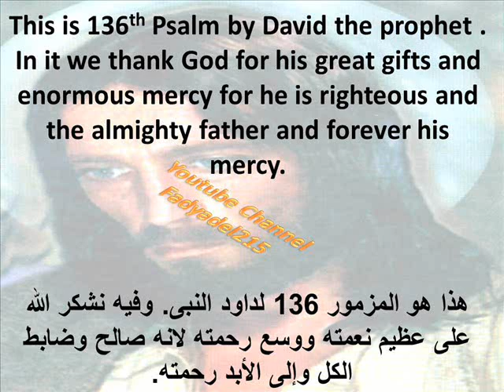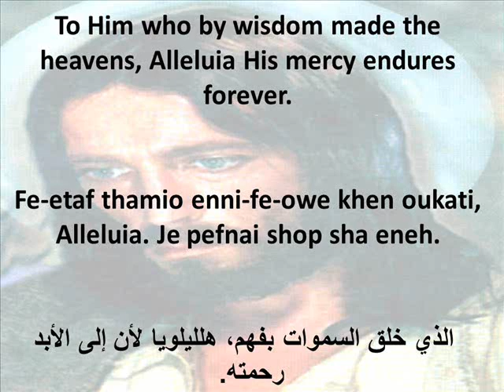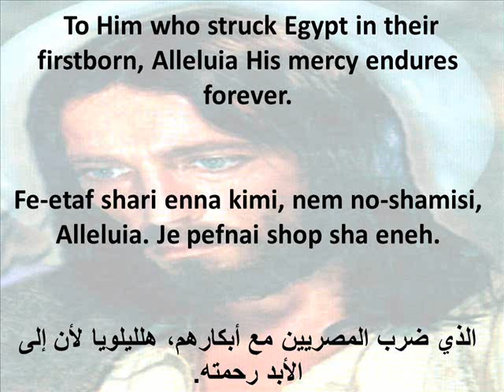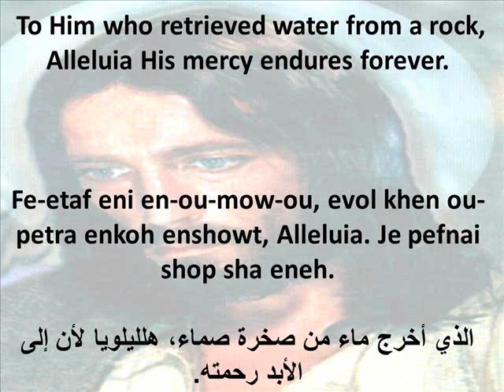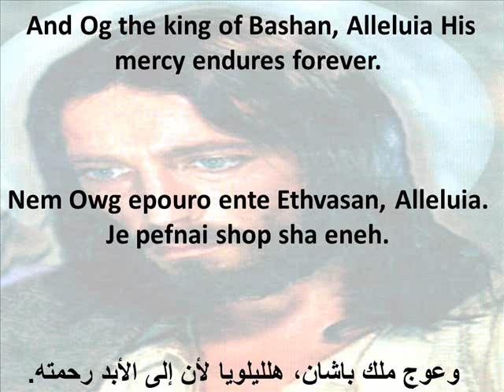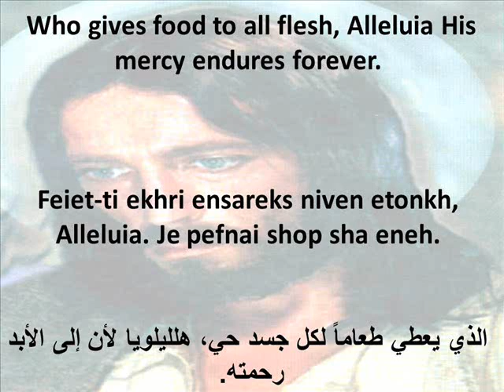الهوس الثانى قبطى بولس ملاك second Hoos Coptic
second Hoos Coptic
Second Canticle
الهوس الثانى بصوت الشماس بولس ملاك